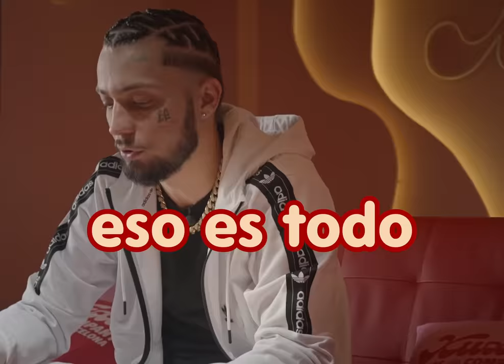JC REYES: “Tengo respuestas para todas las preguntas”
Bienvenidos a un nuevo episodio de Roll Talk. En este capítulo nos acompaña JC Reyes.

Juan Manuel Cortes Reyes, más conocido por su nombre artístico JC Reyes, es un talentoso artista de música urbana nacido en Sevilla en 1997. Influenciado por el flamenco y el rap de los 90 y 2000, ha logrado captar la atención de los amantes del género a sus 25 años.

Con más de 3,7 millones de oyentes mensuales en Spotify y más de 290 millones de visitas en su canal de YouTube @LOSGREENLANTERS ha demostrado su talento y dedicación dentro de la escena tanto a nivel nacional como internacional.